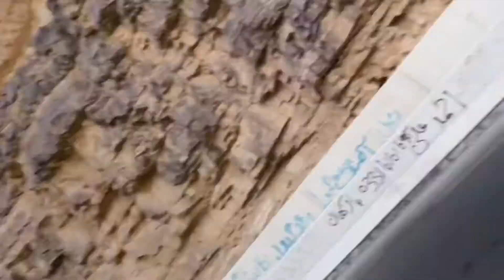Instant Trip To Mountains || Remaining Part -02 || Noor Ul Ahad Vlogs